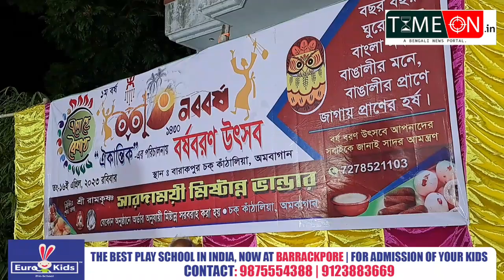ঐকান্তিকের উদ্যোগে ব্যারাকপুরে আয়োজন করা হলো বর্ষবরণ উৎসব উপস্থিত প্রাক্তন সাংসদ